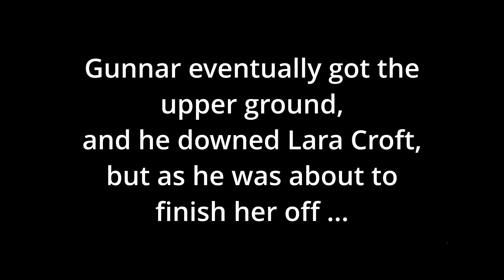Short Story RP Fortnite - Lara Croft meets Gunnar, mid-game of a Battle Royale round ?????